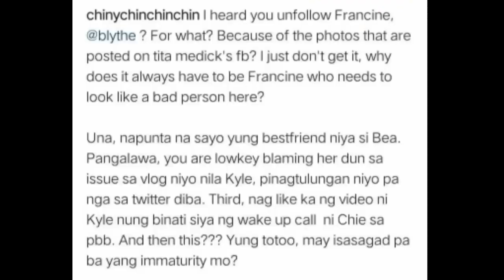Pasabog!narito ang PATUNAY na may iringan sina ANDREA at FRANCINE